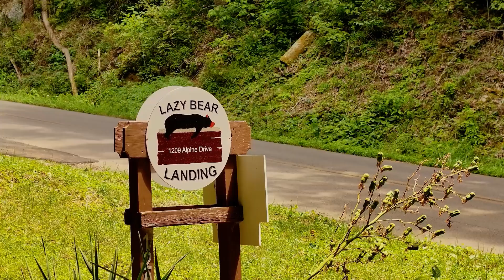Spacious Sevierville TN Cabin with 2 Kitchens & Hot Tub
🏡 **Escape to Lazy Bear Landing | Pigeon Forge Cabin Rental | Sevierville, TN**

Welcome to Lazy Bear Landing, your ultimate getaway nestled in the heart of Sevierville, TN! This spacious 4-bedroom, 2-bathroom cabin is the perfect retreat for up to 10 guests, offering comfort and luxury across two fully equipped floors. Whether you’re planning a vacation with friends or a large family, Lazy Bear Landing provides everything you need for a memorable stay in the Smoky Mountains.

🔸 **Two Kitchens, Two Living Rooms:** Enjoy the convenience of two complete living spaces, each featuring its own kitchen, living room, and dining area. Whether you’re hosting a taco night downstairs or a poker tournament upstairs, this cabin has the room and amenities to make it happen.

🔸 **Cozy Bedrooms:** Unwind in one of the four charming bedrooms, each with a queen bed and thoughtful decor that brings the beauty of the Smokies indoors. Plus, a sleeper sofa adds extra sleeping space for your group.

🔸 **Relax and Play:** From the foosball table and arcade games to the hot tub and outdoor fire pit, there’s no shortage of entertainment options. Whether you’re soaking in the hot tub, grilling up a feast, or simply relaxing on one of the two covered decks, this cabin has it all.

🔸 **Outdoor Bliss:** Surrounded by the lush, leafy beauty of the woods, Lazy Bear Landing offers multiple outdoor spaces to enjoy the fresh mountain air. Sip your morning coffee in the sunroom, or gather around the stone fire pit on a rainy evening—it’s all possible here.

📍 **Location:** Just minutes from Pigeon Forge and all the excitement it offers, Lazy Bear Landing is perfectly positioned for your Smoky Mountain adventure.

✨ **Book Your Stay Today:** Don’t miss out on this dream destination! Click the link to check availability and start planning your unforgettable vacation at Lazy Bear Landing.